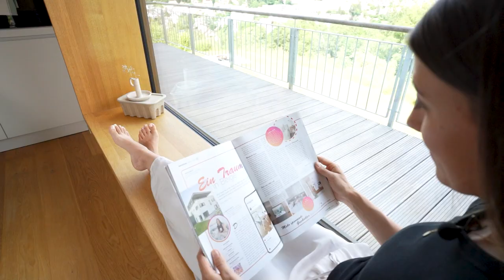MEHRGENERATIONENHAUS im SKANDI STYLE | Elenas und Samuels @baufritz Haus | Haustour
Das größte Hobby von Elena und Samuel ist das Reisen. Doch heute nehmen sie uns mit in ihr Zuhause im Schwarzwald. Dort haben sie mit @baufritz ein Mehrgenerationenhaus gebaut.

Im großen Wohn-Essbereich mit offener Küche werden wir vom cleanen skandinavischen Look begrüßt. Ein besonderes Highlight: der Tunnelkamin. Im Untergeschoss ziehen sich Elena und Samuel zurück, entspannen beim Klavierspielen, lassen sich von der über dem Schwarzwald aufgehenden Sonne wecken und genießen die Panoramasicht von ihrer Terrasse aus.

Elena und Samuel haben den perfekten Mix aus ökologisch und modern geschafft und beweisen, dass ein Fertighaus komplett individuell gestaltet werden kann.